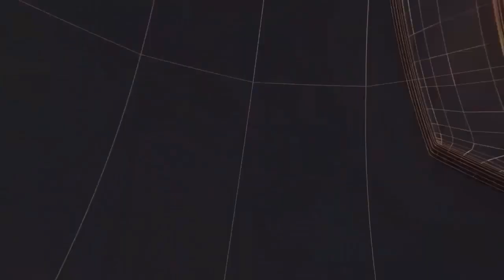राजस्थान - भ्रष्टाचार निरोधक ब्यूरो एसीबी के महानिदेशक बीएल सोनी बीकानेर दौरे पर हैII TODAY24 NEWS